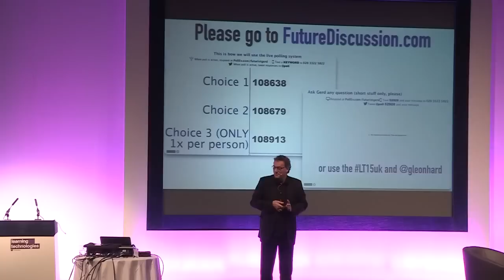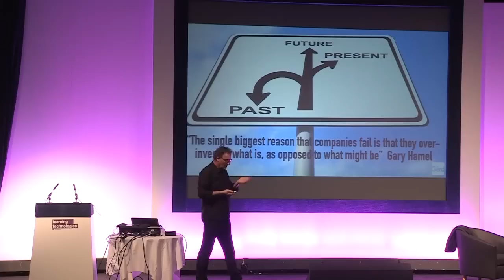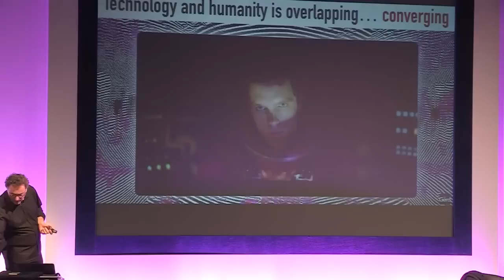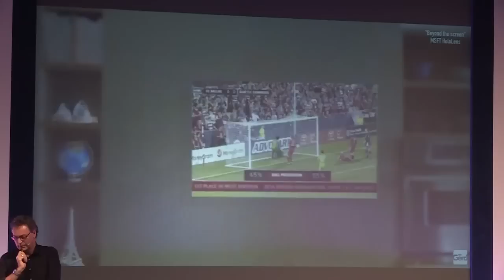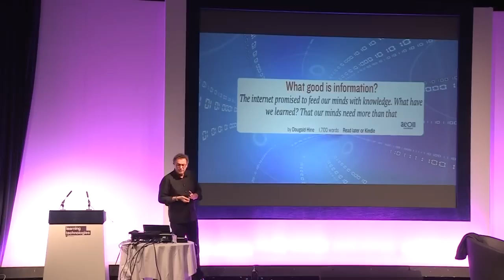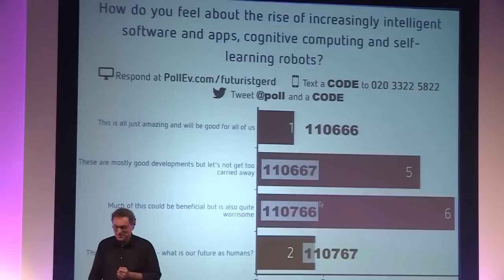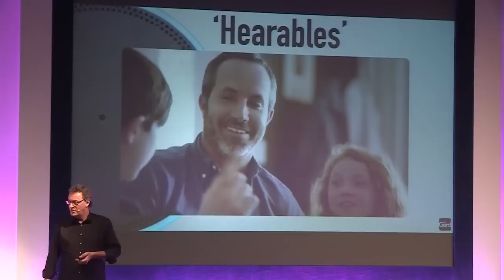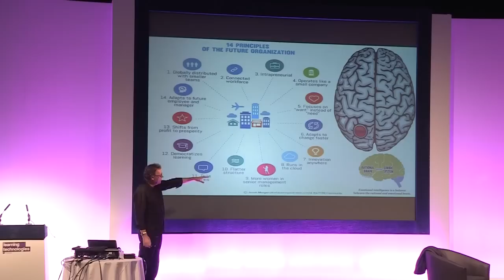The future of learning, training and education: Futurist Speaker Gerd Leonhard at LT15 London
This is the complete video from my keynote on learning technology and the future at LT15 in London (Feb 3 2015), discussing the kend trends that will impact learning, training and education in the next 5-8 years.

Thanks to Donald Taylor and the LT team for making this video available.  You can download the PDF with my slides from this event